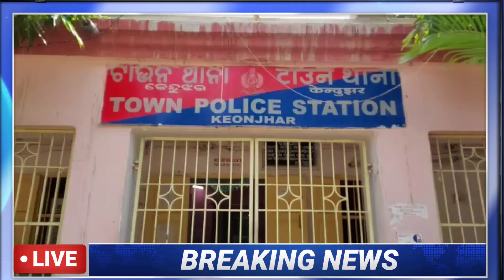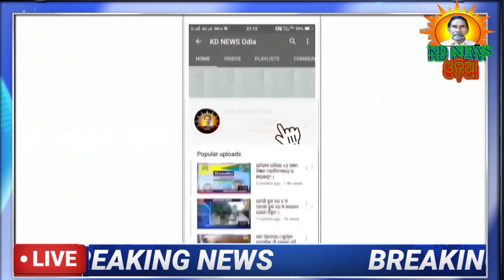କେନ୍ଦୁଝର:ସାନ ଘାଗରାରେ ଟ୍ରକ ରୁ ସଶସ୍ତ୍ର ଡକାୟତି ।